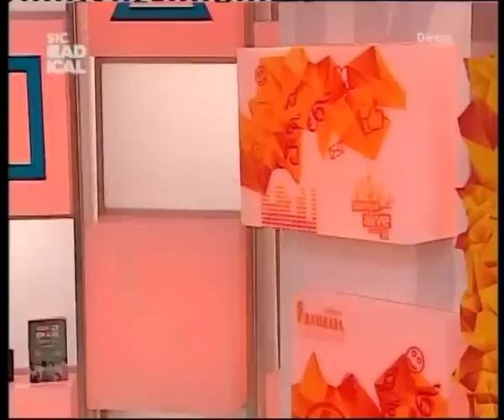13 01 15 Entrevista (teatro) "M-Show"